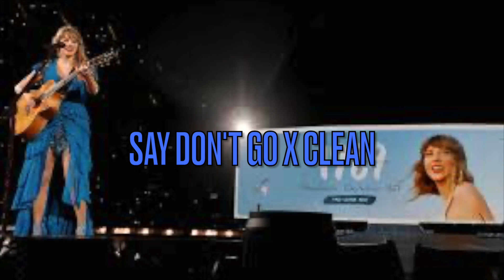Say Don't Go X Clean Mashup!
Hi. I'm a college dj and Ive never released anything I've recorded. We had an overwhelming amount of Swifites like the mashup of OOTW  and it wasn't even intended for tiktok, so now I'm attempting whatever mashups are wanted most by yall.

Here's my instagram for when I release other stuff :) @CNRmixing

Thank you to everyone who came back to see my work, this has been incredible,
CNR